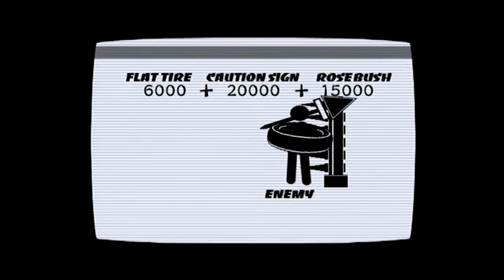Let's Play Madworld Part 9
Stage 9: Sanctuary. Another boss stage. The boss this time is called Elise,some kind of vampire succubus demon bat thing. She'll surround herself with bats to try and block your attacks and can also attack with them. Most of the time she'll spend her time hiding in the area. She blends into the scenery well with everything black and white. But find her and you'll automatically get into a power struggle. It does major damage and she keeps doing it,so it should be quick battle.